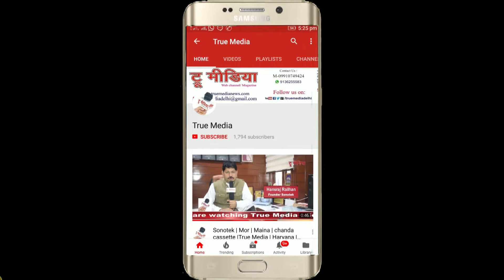Rajesh Mandar | Gopaldas Neeraj- श्रद्धांजलि एवं सम्मान समारोह | Kasganj | True Media